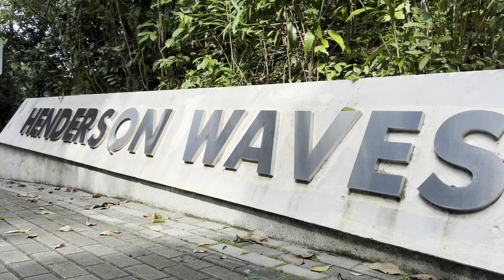Mount Faber Peak and Henderson waves, Singapore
Explore the beauty of Singapore's Mount Faber Peak and Henderson Wave Bridge – a visual journey through nature and architectural marvels. Join us for tranquility and urban charm in the heart of Singapore, captured on 26.JAN.2024.